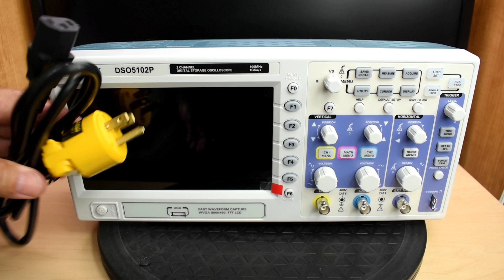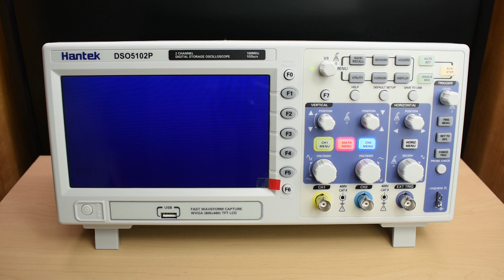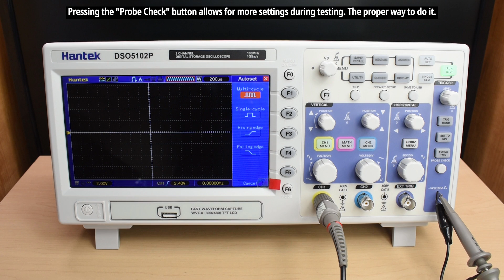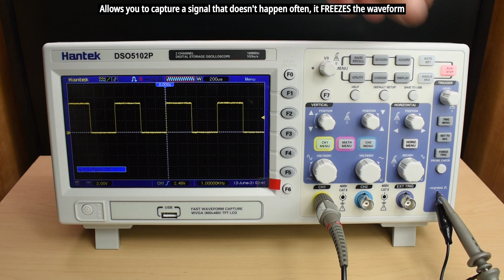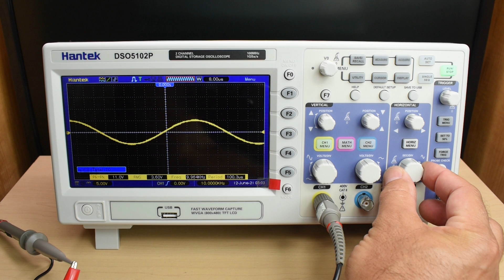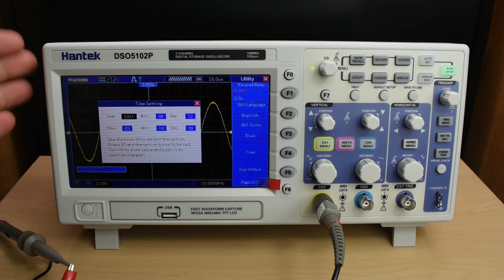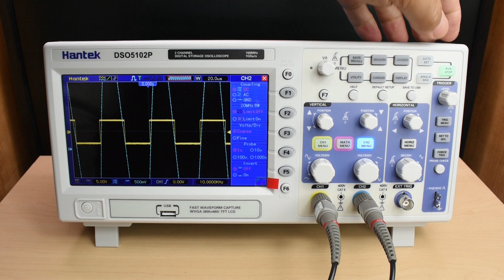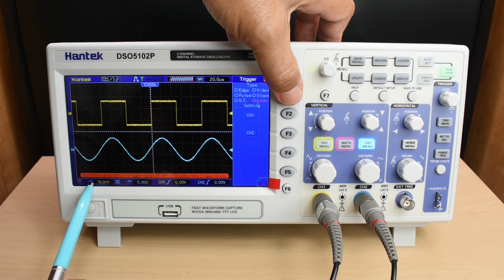A Great Oscilloscope For The Money! (Ideal for Hobbyists or Techs)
If you're a beginner, hobbyist, or electronics tech looking for a great quality, compact, dual channel bench top oscilloscope that has many functions along with a large display, for a reasonable cost, then look no further than this Hantek DSO5102P Scope. Enjoy the video!

Support the creation of new videos on my channel by watching ads placed on my videos, shopping for items shown in my videos(No additional cost to you) at the Banggood & Aliexpress links provided. All donations, big or small, are greatly appreciated since many of the videos I produce don't go viral and make all the hours of work I put into them worthwhile. Thank you!

***If you enjoy watching my videos, then be sure to SUBSCRIBE & click the notification bell(set to "ALL"), SHARE links to my videos with others, rate "THUMBS UP", and check out my extensive video playlists for many other videos of interest to you. Doing so helps to ensure that many more videos will be uploaded to my YT channel in the future.***